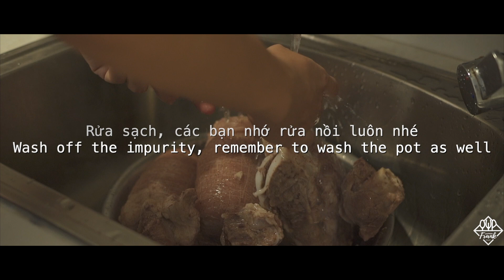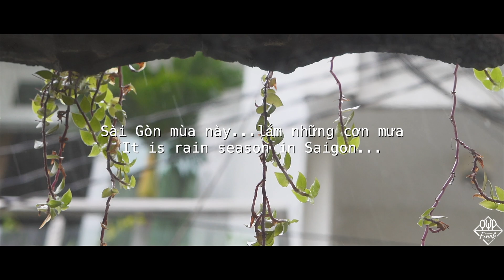BÚN BÒ HUẾ | Món Ngon Tặng Mẹ | ASMR Cooking | Culinary Frank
CÔNG THỨC BÚN BÒ HUẾ:

Xương ống heo: 1kg
Chân giò cuộn: 1kg
Thịt nạm: 2kg
Chả cua: 1kg
Nước: 12L
Sả: 5 cây
Thơm: 1 trái
Tỏi: 100g
Hành khô: 100g
Mắm ruốc: 280g
Đường phèn: 100g
Sa tế tôm: 85g